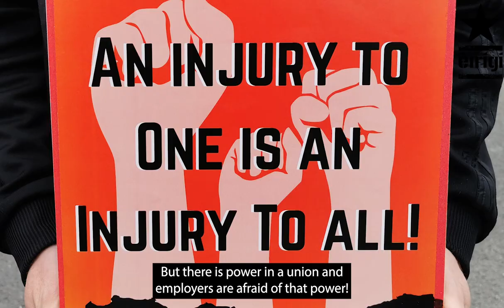Support The Corrib Oil Workers In Ballinasloe!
Nathan O’Connor, an Éirígí Galway activist and a member of Unite the Union, speaking at the MayDay2023 protest in support of the Corrib Oil workers’ in Ballinasloe, County Galway.

The constant attack by employers on the right to trade union representation must be opposed by all right-thinking people!

“We must be together; our masters are joined together and we must do the same thing.” - Mother Jones

Join the fight ForANewRepublic that will put the needs of the workers ahead of the greed of bosses! Join Éirígí!